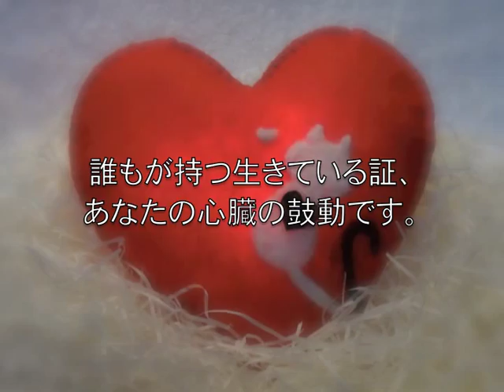キミノヒカリ -心拍によるコミュニケーション-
見た目はハートの形のぬいぐるみ。でもボタンに指を乗せるとあなたの心臓の鼓動と同じ早さで光り始めます。
言葉や映像によらないシンプルな「心拍コミュニケーション」はいかがでしょうか。

作品名 : キミノヒカリ
回路製作 : rinie
デザイン・ぬいぐるみ製作 : Y.R.